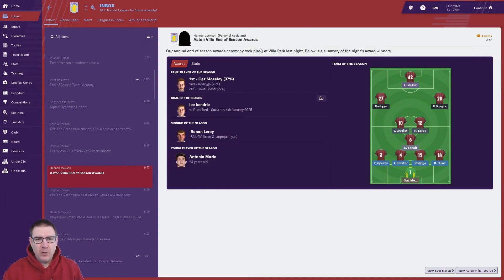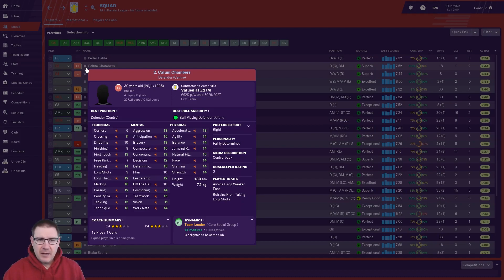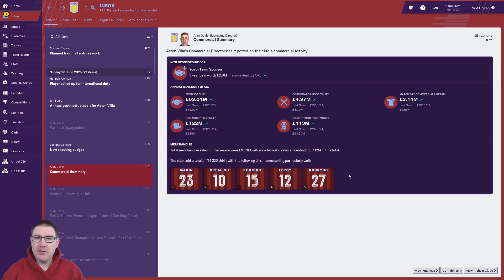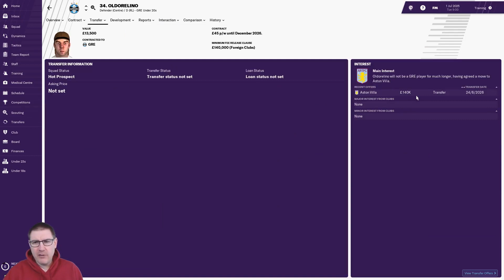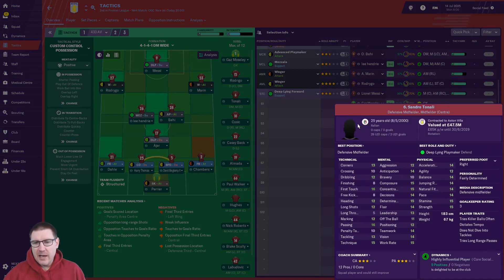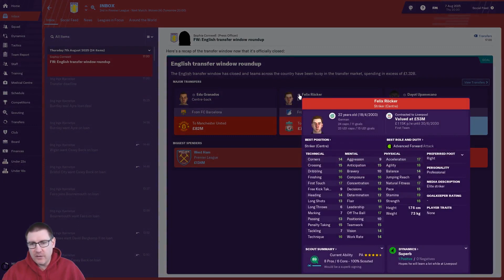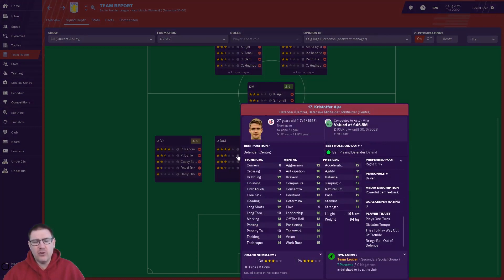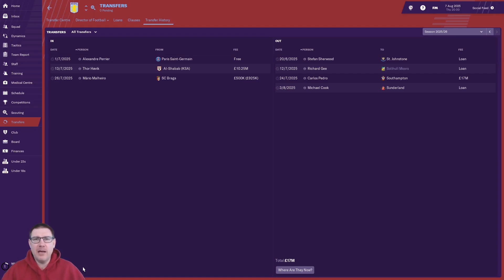FM19 - Raise the Holte: Aston Villa: Ep.97: Transfer Special - Football Manager 2019 Let's Play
Welcome to my Football Manager 2019 Let’s Play, Raise the Holte, where we seek to lead Aston Villa to the top of world football. In this transfer special episode we work through the summer celebrating our European success and building a team to do it all again next season on FM19.